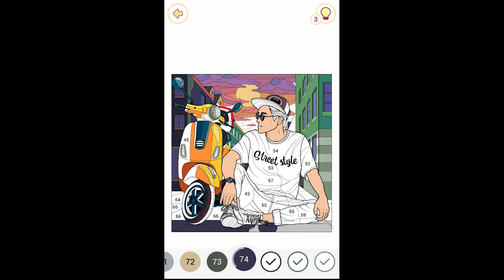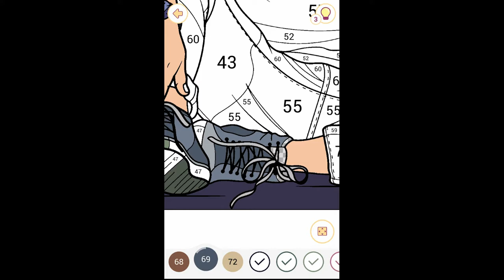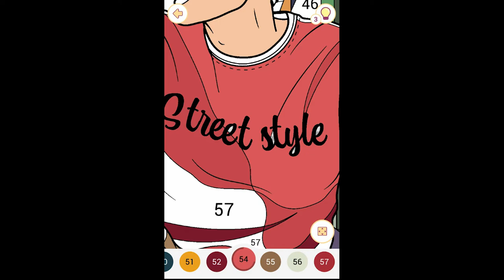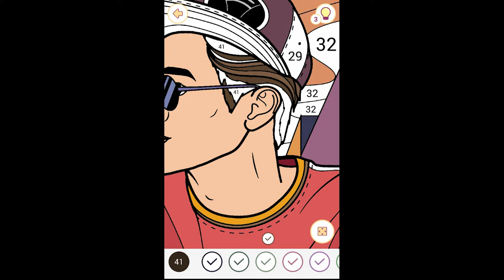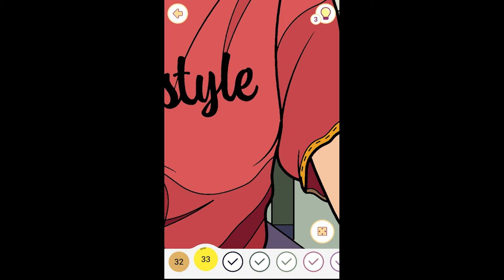Happy Color by Number Gameplay Pics of Vehicles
This picture is tagged Category Vehicles, as well as people and fashion.
This is review playing mobile game. Happy Color By Number Picture - Category Daily.

You can download this game Happy Color by X-Flow.